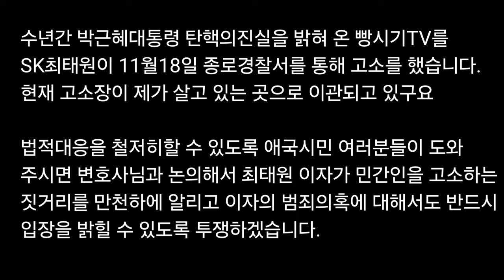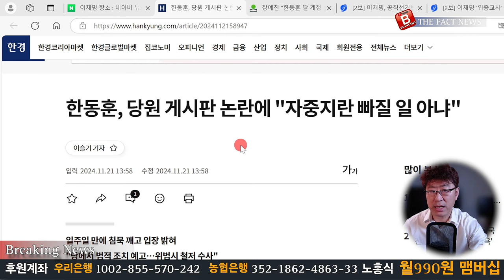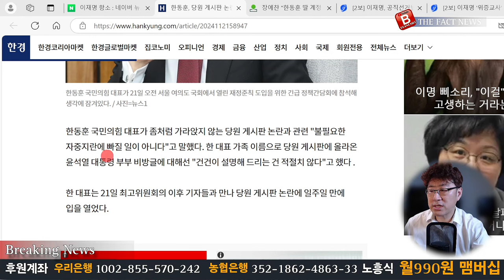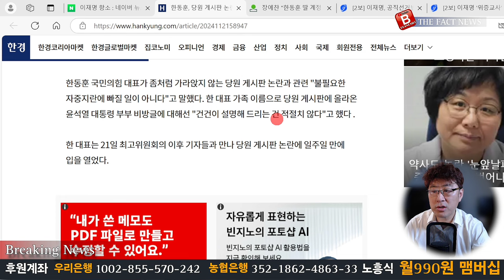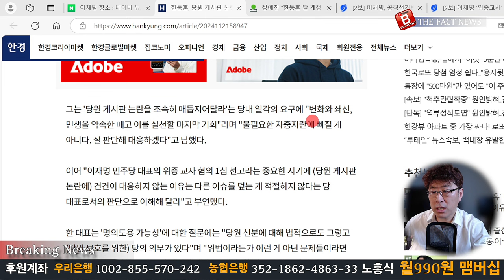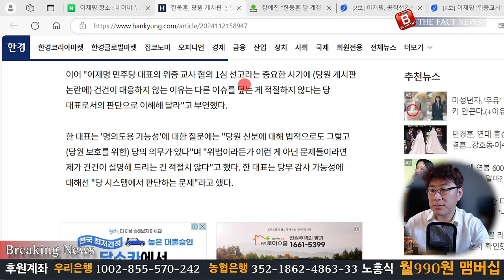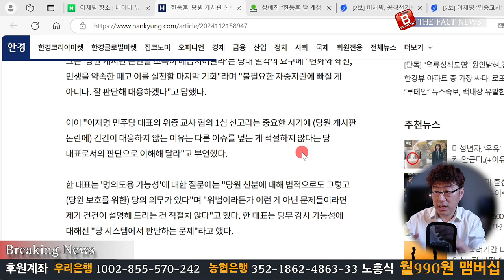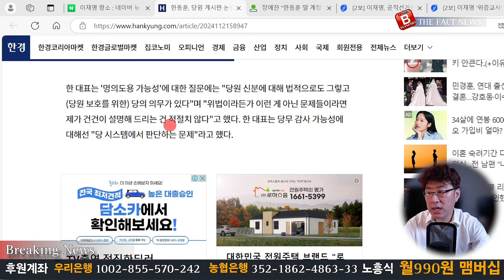속보! 박근혜대통령 탄핵주범 한동훈 sk최태원 한 방에 구속! 절호의 기회!